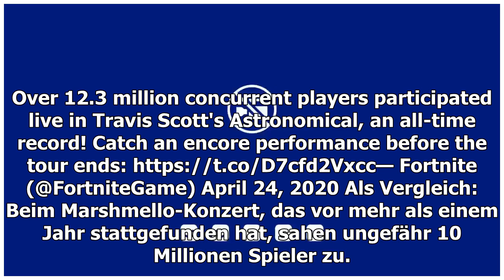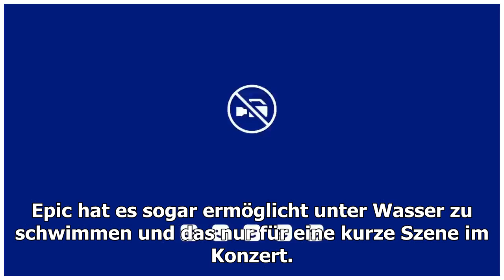Fortnite: Live-Event mit Travis Scott war episch - Das Video gibt's hier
Das 1. Live-Event mit Travis Scott hat am Freitag, dem 24. April in Fortnite stattgefunden. Es war ein richtiges Spektakel. Unsere Autorin Eilyn Rapp war live dabei. Seht hier, wi...